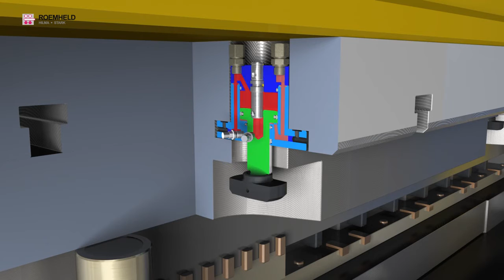ROEMHELD HILMA Dociski skrętne do mocowania narzędzi w prasach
Mocowanie za pomocą zintegrowanych docisków skrętnych, zabudowanych w stole i suwaku prasy, pozwala zaoszczędzić miejsca i zoptymalizować procesy przezbrojenia.